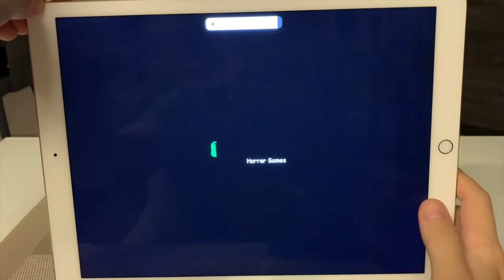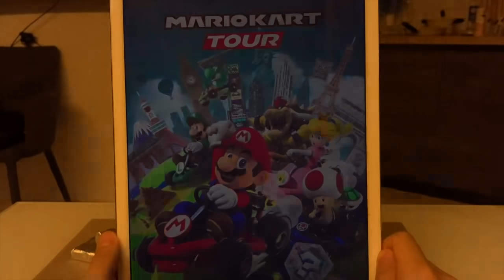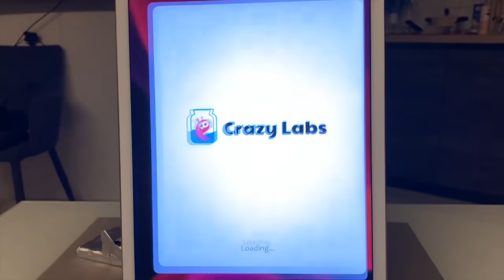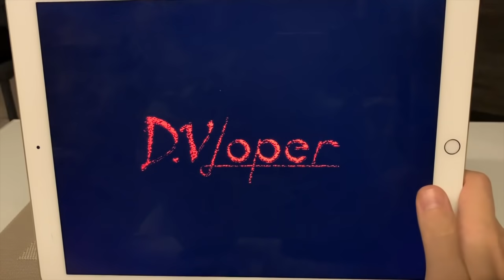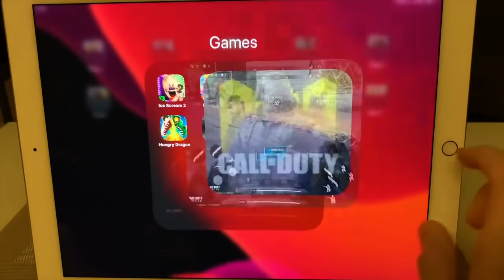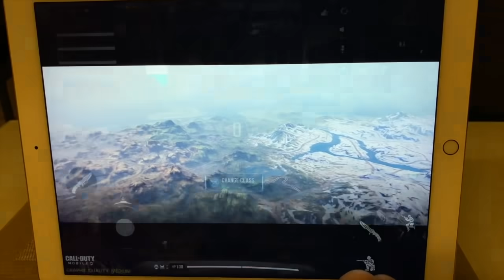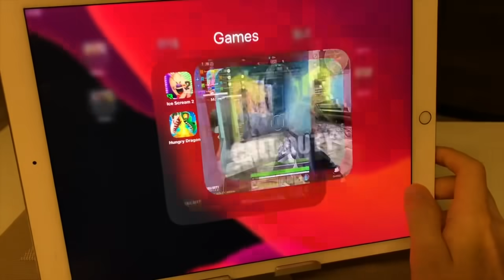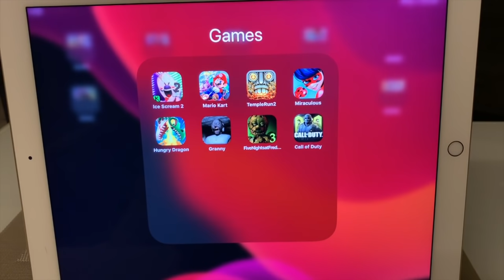Call of Duty Mobile FNaF 3 Granny Hungry Shark Dragon Miraculous Lady Bug Temple Run 2 Mario Kart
Telegram Call of Duty Mobile FNaF 3 Granny Hungry Shark Dragon Miraculous Lady Bug Temple Run 2 Mario Kart